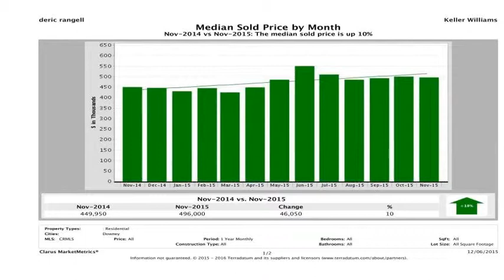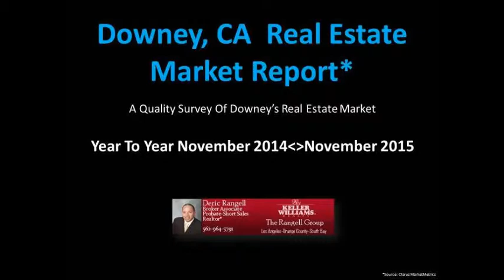Downey CA, Real Estate Market Report For the Month of Nov, 2015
Downey, CA Real Estate Market Reports For the Month of November 2015  is  in! This is a great way to get real estate data, and any Downey, CA prospective seller or buyer will get great benefits by paying attention to what the market data is telling you. The Rangell Group is offering this as a Free Community Service. Enjoy!